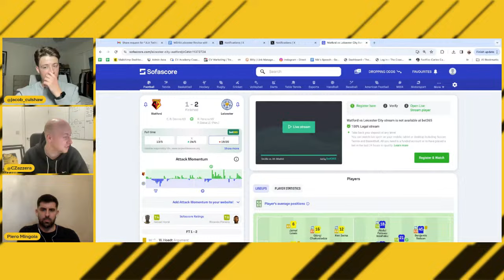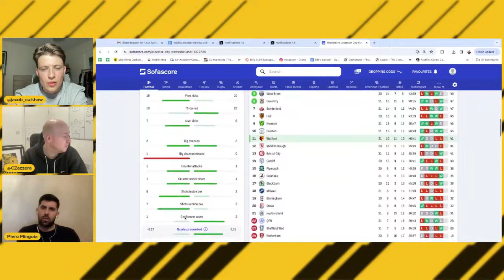Breaking down Watford's tactics | 1-2 Leicester City Review with Piero Mingoia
Jacob and Charlie are joined by former Watford academy graduate and now U15s coach Piero Mingoia to review Watford's 2-1 defeat to Leicester.